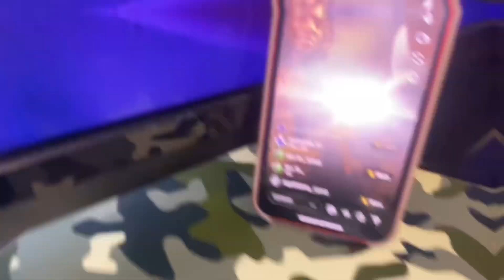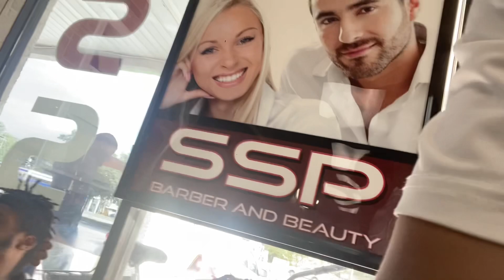Day inna stu and gettin cut wit da guys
🔟Lock in wit 5 aka Rell🔟